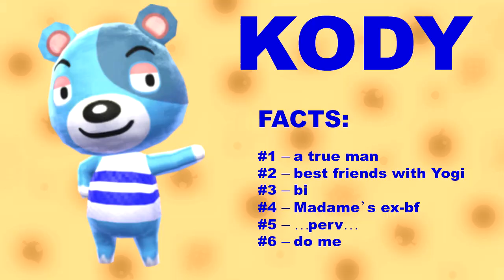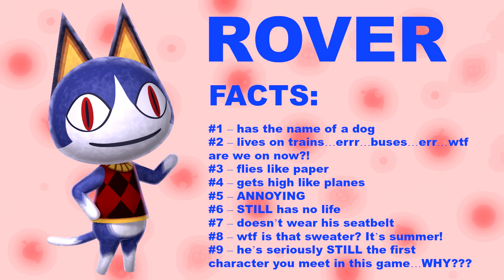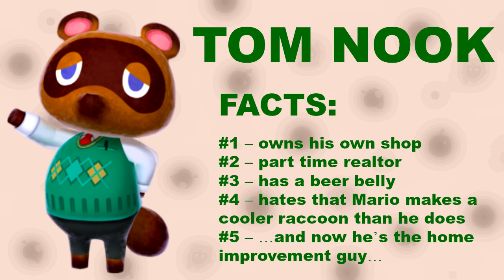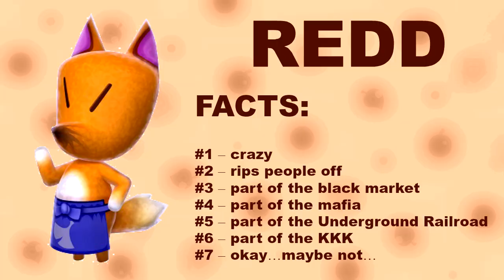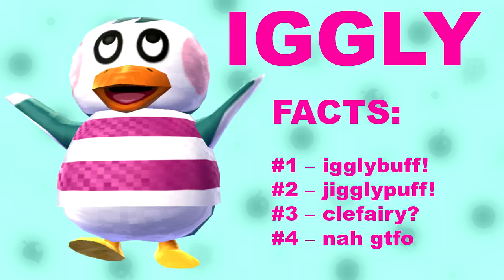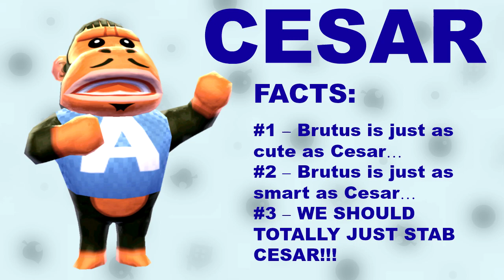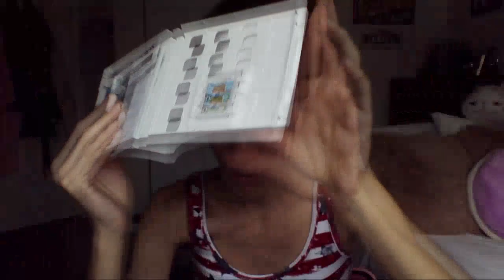Let's Play Animal Crossing New Leaf: Welcome Amiibo - #1 Just Like Starting Over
It's finally here! This has been, by far, the most requested project on my channel to date, and I am so excited to be starting this new let's play! Welcome to Let's Play Animal Crossing New Leaf: Welcome Amiibo, the game where we move to a town full of animals, get sucked into more responsibility than we hoped, and befriend a bunch of adorable creatures wearing human clothes! It's gonna be FIERCE! :D